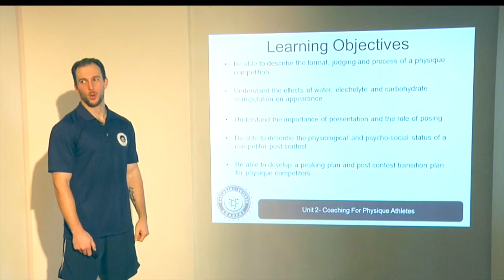Eric Helms Dancing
Eric Helms busting some dance moves when filming on the set for the Shredded By Science Academy.